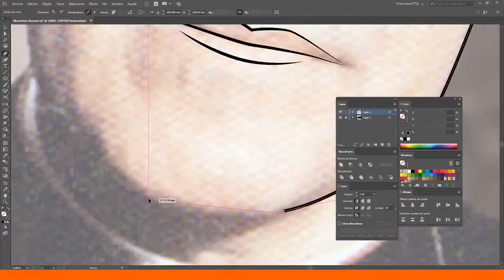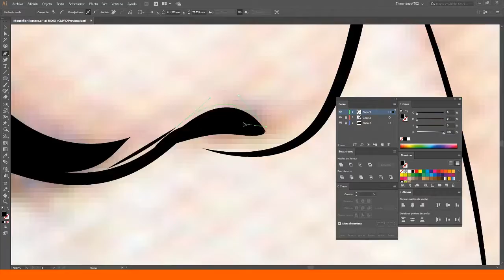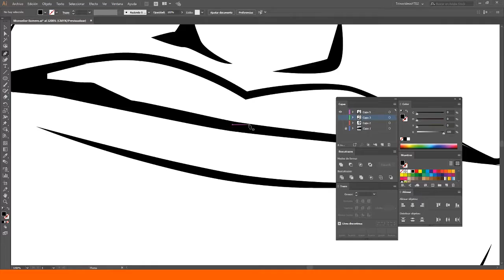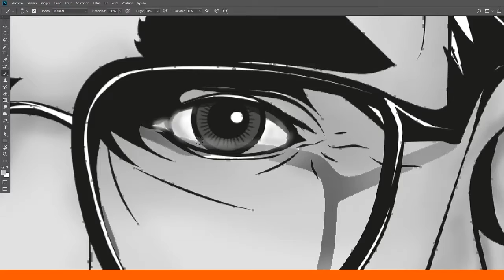Speed Vector en Homenaje al 39 Aniversario San Óscar Arnulfo Romero (By Trino 2019)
Homenaje al 39 Aniversario San Óscar Arnulfo Romero (By Trino)